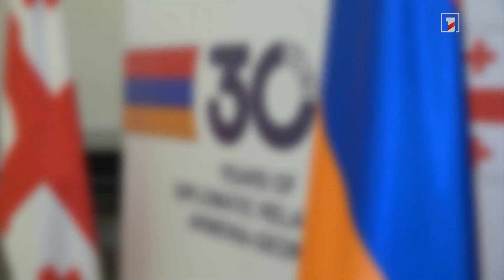ՀՀ ԱԺ նախագահը երկկողմ և տարածաշրջանային հարցեր է քննարկել Վրաստանի ղեկավարության հետ